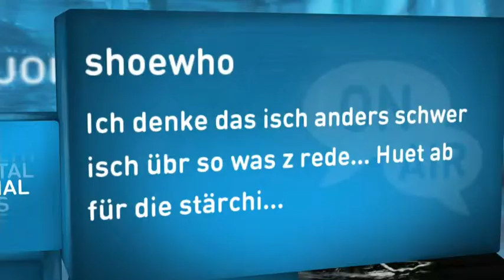Woher holte Christina diese Kraft? (6/8)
Von wo holt sie die Kraft?
Christina Krüsi wirkt wie eine starke Frau. Aber sie hat lange Zeit gebraucht um mit ihrer Geschichte an die Öffentlichkeit zu gehen. Sarah erzählt sie wie hart es ist.

joiz Facebook: joiztv
joiz Twitter: joiztv
joiz Instagram: joiztv
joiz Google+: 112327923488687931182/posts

joizid:3311144